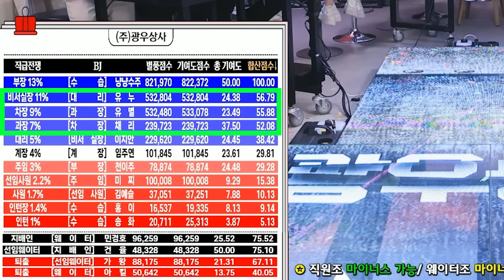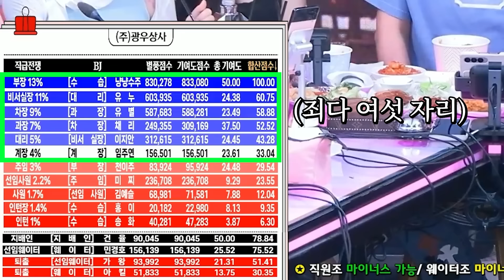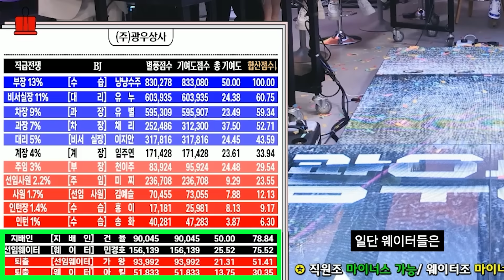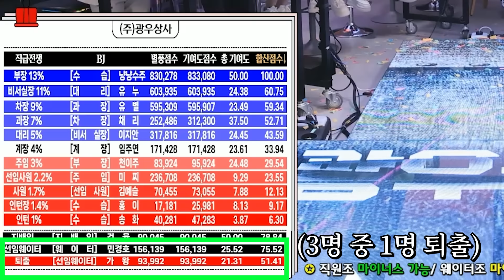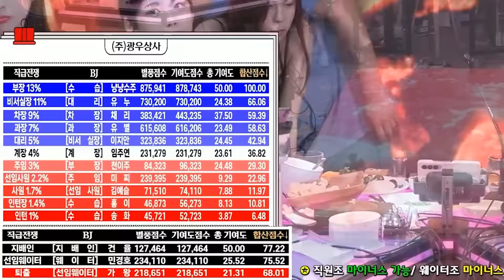술 2배로 먹는 여자 vs 이상형이 주당인 여자 | 광우상사 시즌8 E23 최후의 직급전쟁 2부